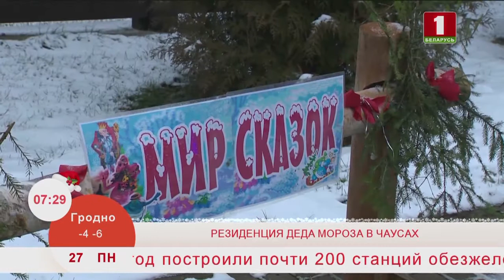Добрай раніцы, Беларусь. Могилёв. УСАДЬБА ДЕДА МОРОЗА.